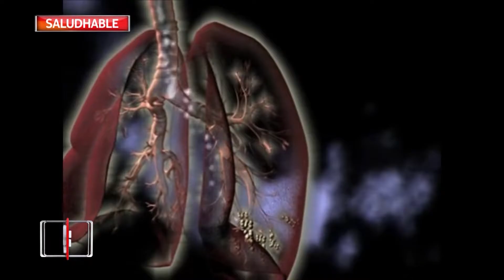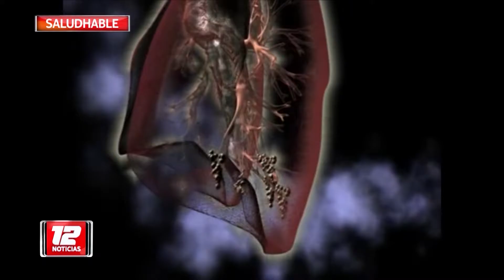EPOC (Enfermedad Pulmonar Obstructiva Crónica)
SaludHable Nota: Daniel Schonfeld, Esp. en Neumonología M.P. 1280